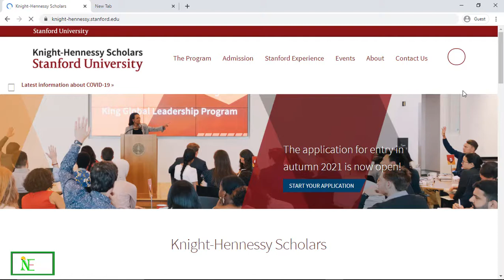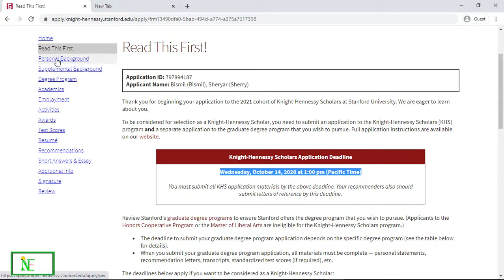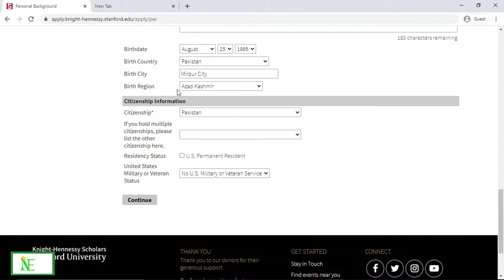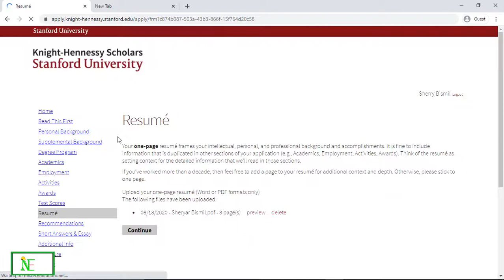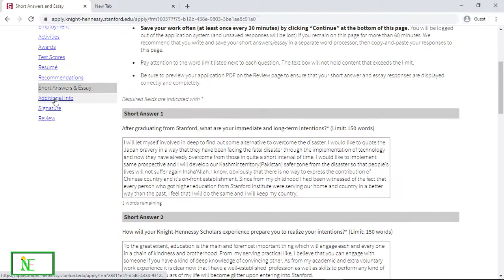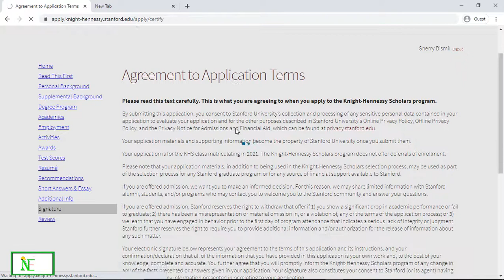How to Apply for||Knight Hennessy Scholarship|| 20-21 USA ||Stanford University||International Path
||Knight Hennessy Scholarship|| 20-21 USA ||Stanford University||
You all can get Access to all software setup as well as All Standard (BS,ASTM,AASHTO)by just following the given link
Here at the given link,You can also find out important data related to Civil Engineering Field
Stay Blessed & Amazed!!!